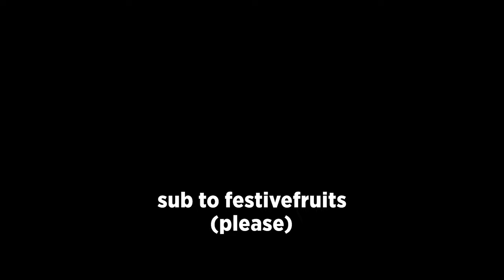NEW BEST SNIPER BUILD!? - NHL 24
BFTBG